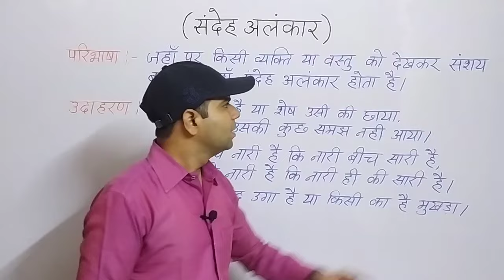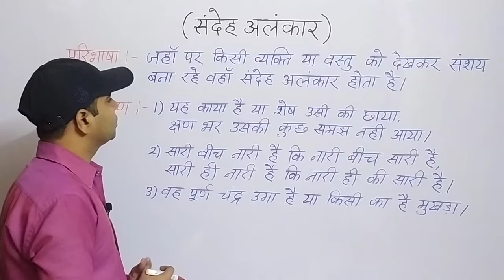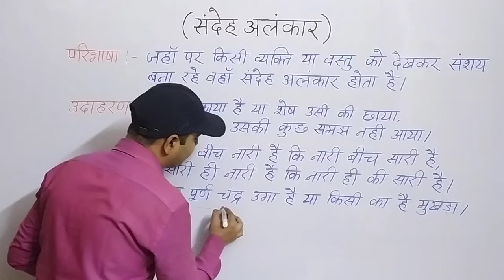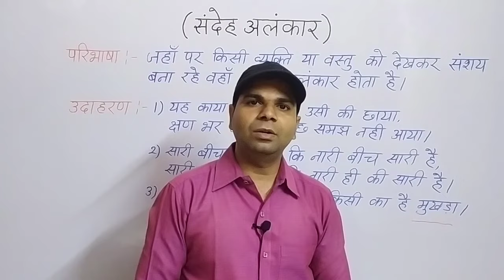संदेह अलंकार ( Sandeh Alankar ) - Avinash Mishra